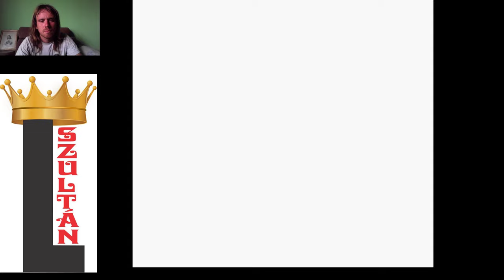BROCK ÉS A KŐJELVÉNY Pokémon Yellow végigjátszás #3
Sikerült legyőznöm Brockot és megszereztem tőle a kőjelvényt. Aztán újabb riválisokat győztem le veretlenül, majd küzdöttem egy barlangban.